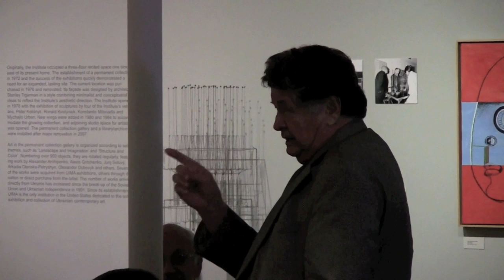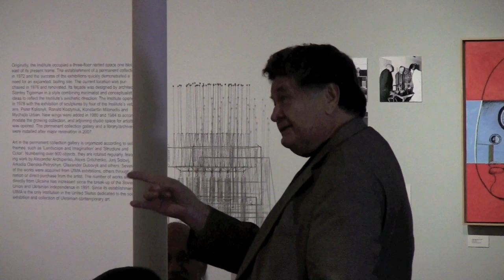Timothy Snyder Discusses "Bloodlands" at The Ukrainian Museum of Modern Art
Timothy Snyder, historian of Eastern European history, talks about his book "Bloodlands: Europe Between Hitler and Stalin."

The event took place at The Ukrainian Institute of Modern Art and was presented by The Chicago Business & Professional Group (Anna M. Mostovych, President).

"Americans call the Second World War 'The Good War.' But before it even began, America's wartime ally Josef Stalin had killed millions of his own citizens--and kept killing them during and after the war. Before Hitler was finally defeated, he had murdered six million Jews and nearly as many other Europeans. At war's end, both the German and the Soviet killing sites fell behind the iron curtain, leaving the history of mass killing in darkness.

Bloodlands is a new kind of European history, presenting the mass murders committed by the Nazi and Stalinist regimes as two aspects of a single history, in the time and place where they occurred: between Germany and Russia, when Hitler and Stalin both held power."